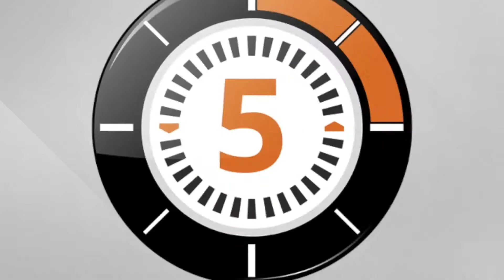LudoChrono - Escape Box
Voici la présentation du jeu "Escape Box" avec une vue d'ensemble du fonctionnement et du matériel, le tout en 5 minutes.